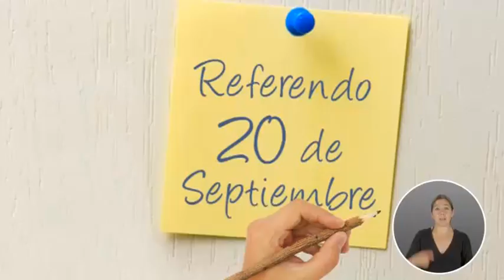spot proceso de votación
spot donde se muestra el proceso de votación que realizarán los ciudadanos en el referendo2015